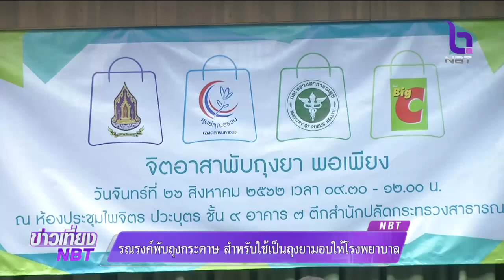รณรงค์พับถุงกระดาษ สำหรับใช้เป็นถุงยามอบให้กับโรงพยาบาล "จิตอาสาพับถุงยา พอเพียง"